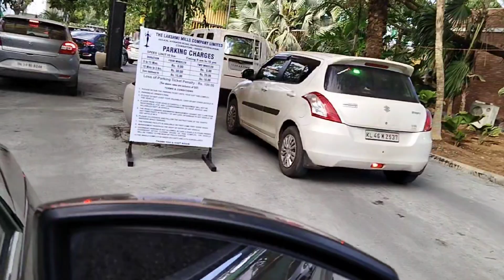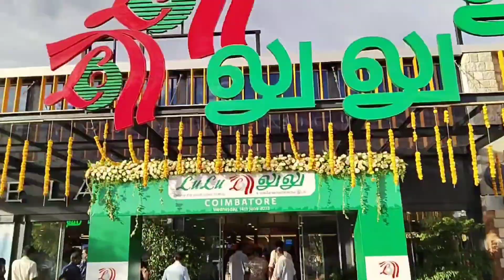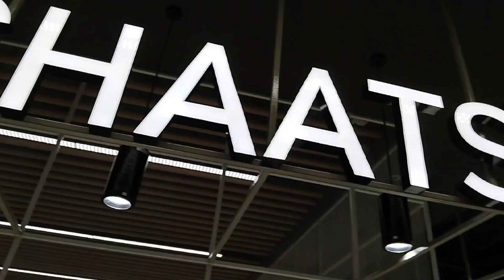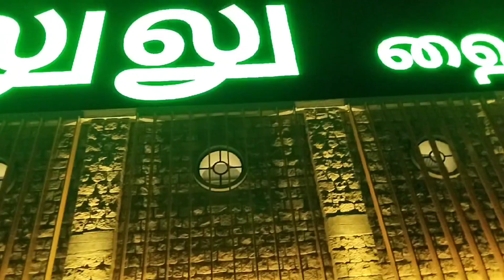LuLu Hypermarket📍 Disappointed 💥🎉 | tamilvlog lulu luluhypermarket@musthafavlogs-thefamilyman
location 📍

686, Avinashi road, Pappanaickenpalayam Town, North, Taluk, Coimbatore, Tamil Nadu 641037